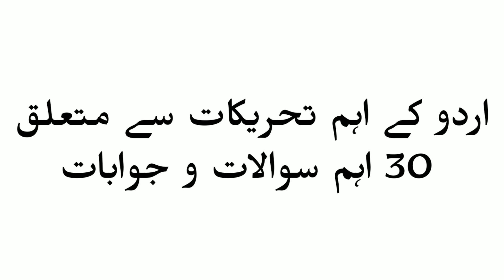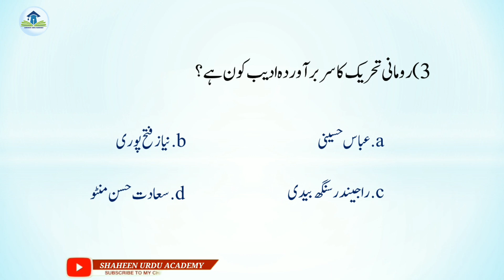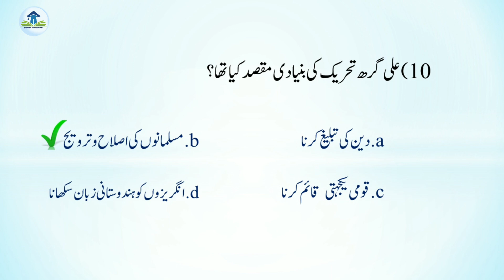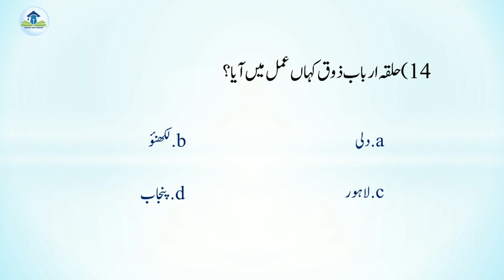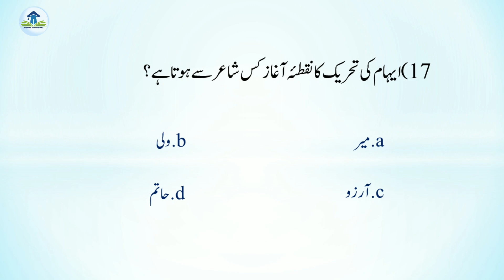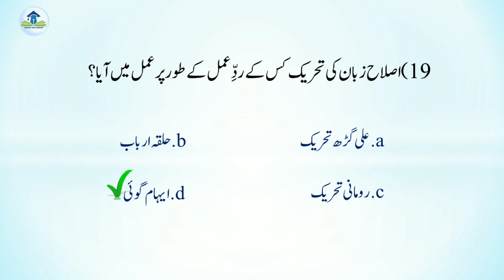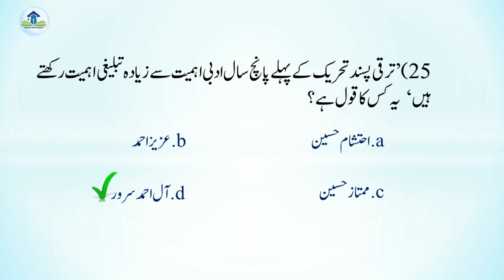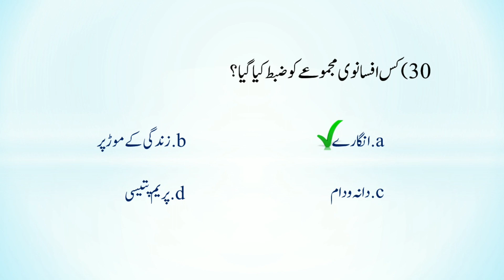Taraqqi pasand tahreek|Roomani tahreek|aligarh tahreek|Related 30 important Questions and answer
Taraqqi pasand tahreek|Roomani tahreek|aligarh tahreek|islahe zaban|eaham goyi|Related 30 important Questions and answer|NTA NET JRF|TGT PGT|Urdu psc|CTET|TET|SET|All urdu Entrance

اردو کے اہم تحریکات سے متعلق سوالات
ترقی پسند،علی گڑھ تحریک اور رومانی تحریک

Video Related With:
URDU ADAB/UGC NET/JRF/SET/TET/CTET/UPSC/BA/MA/BE.d/All Urdu Entrance exam

 | Support | share | Like |
-SHAHEEN URDU ACADEMY-